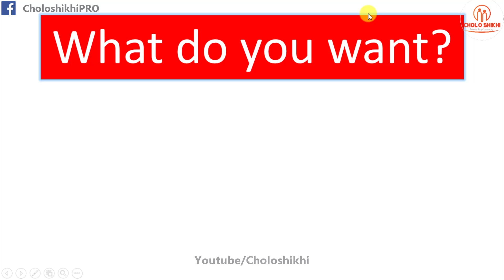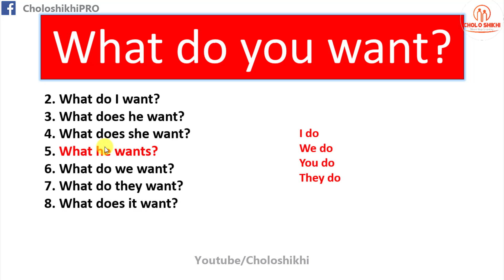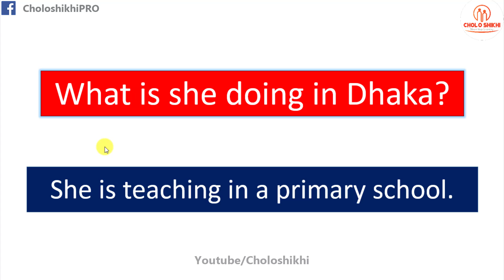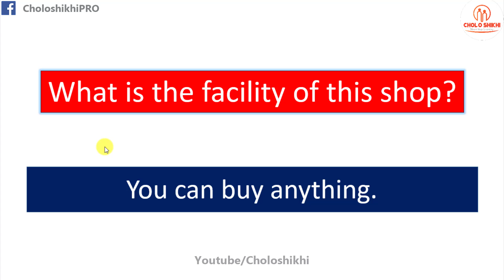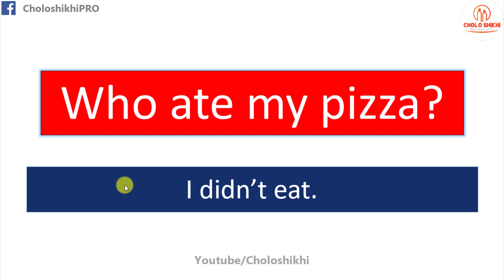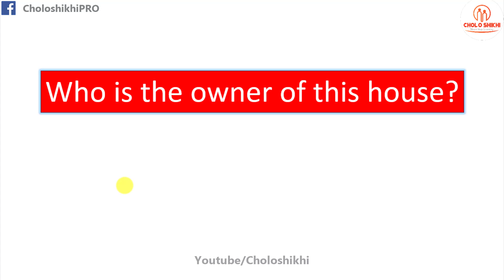How to Make a Questions by Use What and Who | Some Questions and answer | Speak English Easily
How_to Make a Questions by Use What and Who | Some Questions and answer